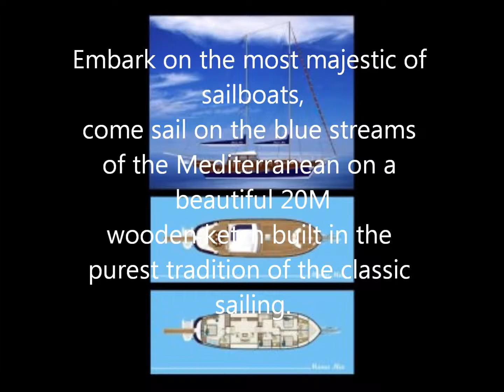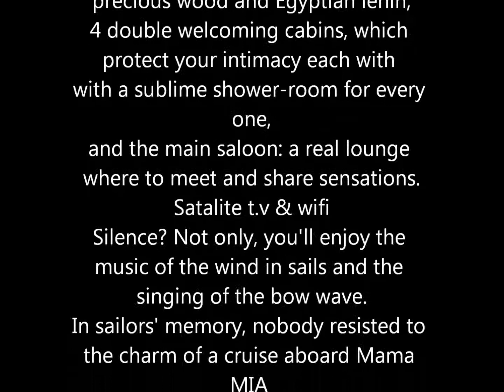GULET YACHT CHARTER-OVERNITE EXCURSION, MINI CRUISE LEBANON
Book your crewed charter and tour the coastline and enjoy the stunning scenery of Lebanon, including beautiful mountain backdrops, bright city lights and sandy beaches. Enjoy a full day of relaxation and swimming, or share a special occasion with friends and family aboard a fully serviced yacht. Cruise the coastline all day, or ask the captain to take you to deeper waters to enjoy a better swim, or maybe some privacy. If you are in the mood for some water sports and activities, BYC will arrange your toys! From Jet Skis and banana boats, to kayaks and diving equipment. If you're in the mood for discovery, BYC can also arrange several stops along the coastline for you to experience Lebanon, its impressive archaeological relics and its great cultural heritage.